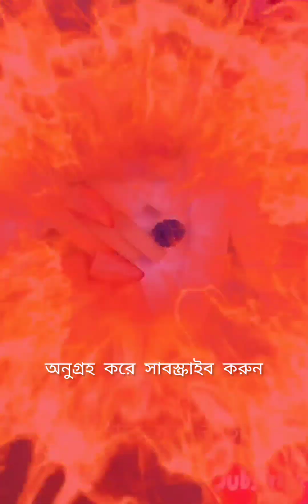দেখুন কিভাবে 5 তারকা হোটেলে ফল খাবেন!!fruitninja